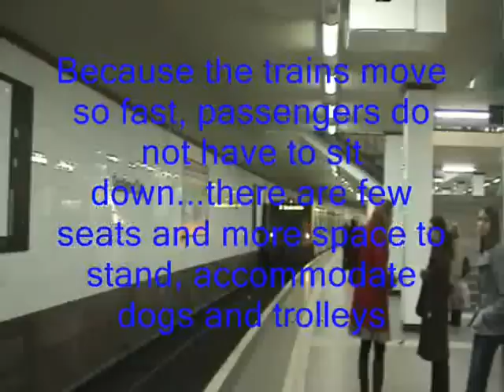James ratemo in Berlin